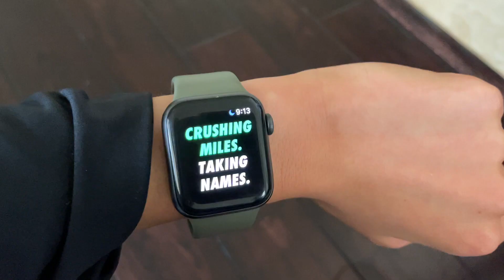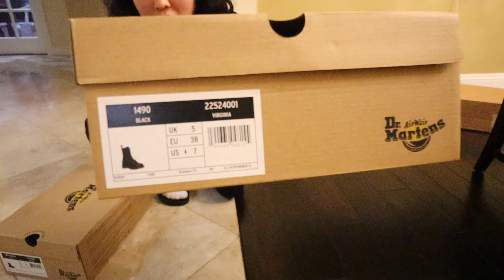productive vlog - working out, interning, & jury duty mayhem lol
📎 uber: 'KRISTINS5061UE'
📎 lyft: 'KRISTIN175812'